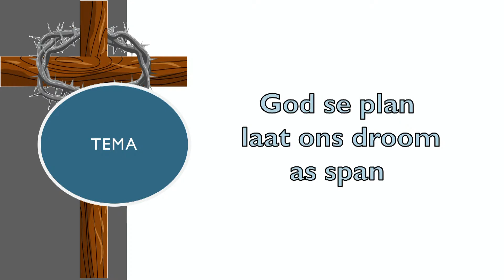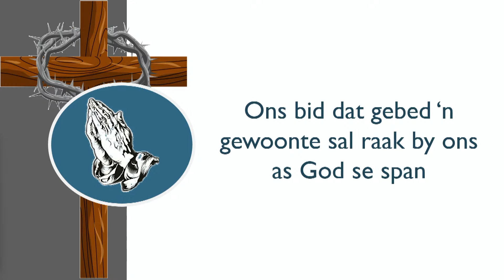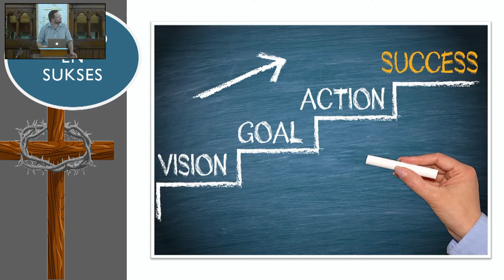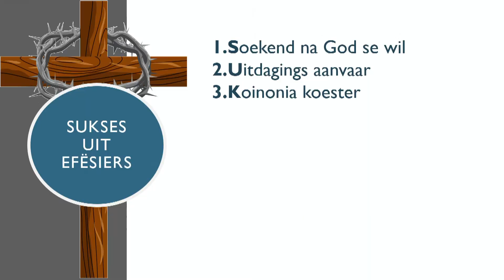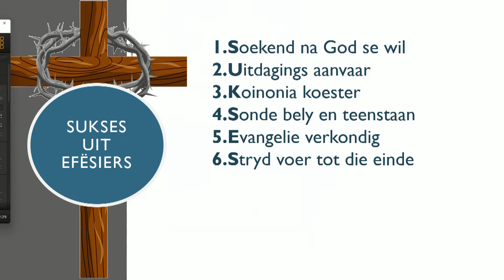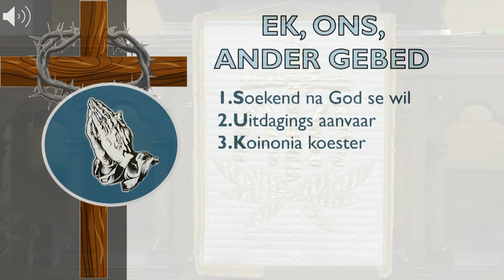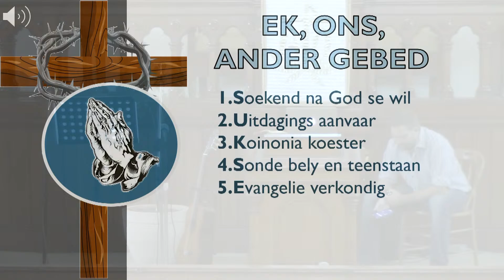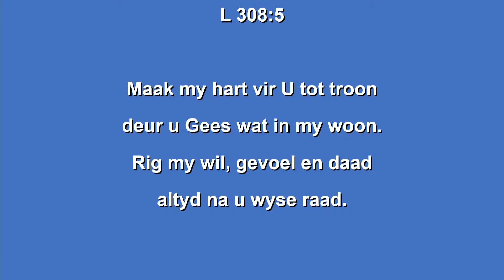God se span dink nuut oor sukses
Prediker: Dr Thys du Toit
Teks: Efesiers 6: 10-13
     (NG Kerk Vredenburg: Playlists - Eredienste)